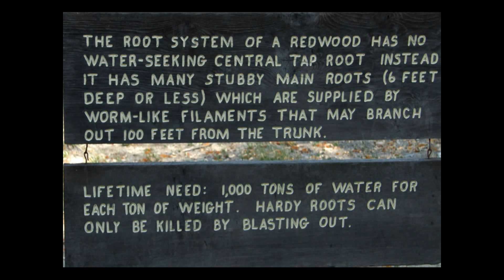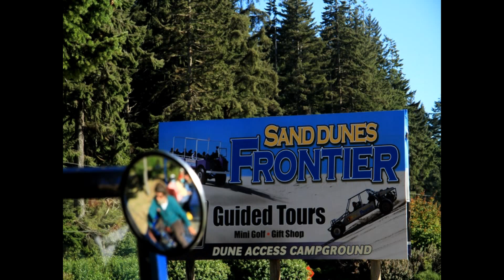2013 Crater Lake NP Trips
Santa Cruz Beach, Redwood NP, Oregon Coast and Crater LakeTrips